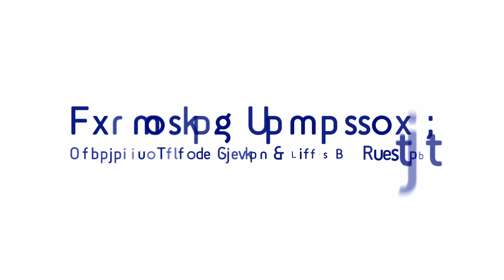Exploring Tomorrow - 029 The Tomorrow War - Movie Discussion with Chris Wong & Naa Dodoo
The Tomorrow War offers us big-budget sci-fi with hand-wavy time travel and deadly aliens. What's not to love? On this episode, I invite a couple of friends who also love a good sci-fi flick to join me for a lively discussion about the merits and flaws of this tropy action movie. Be warned, we discuss the move at length, so expect a lot of spoilers.

Keep up with my writing news (including updates about my own time-travel novel)